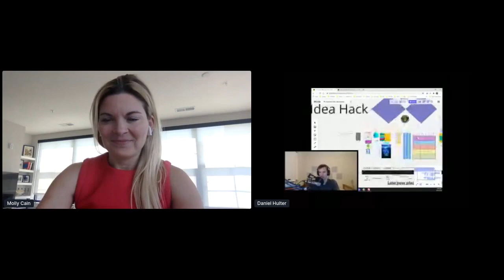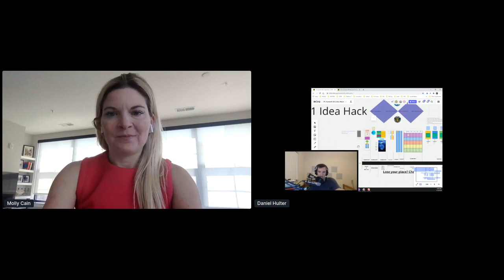The Power of SBIRs Fireside Chat / 18 AUG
This panel explores the value of utilizing new forms of funding for Small Businesses.
Bryce Luke, COO at Moth+Flame
Chrissy McGarry, VP and Chief of Staff for Second Front Systems
Rich Burchfield, Executive Director at Catalyst Campus for Technology and Innovation
Russ Long, Founder/CEO of Long Capture